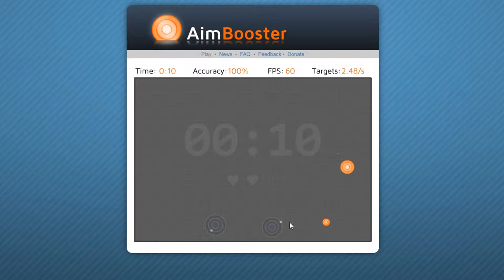Aim Booster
Played little bit before that score, like 5min maybe. Not sure, but that is so intensive that can't do it long. Head hurts o.o